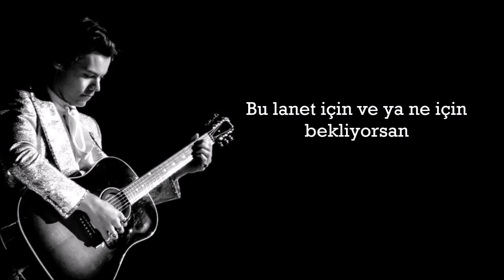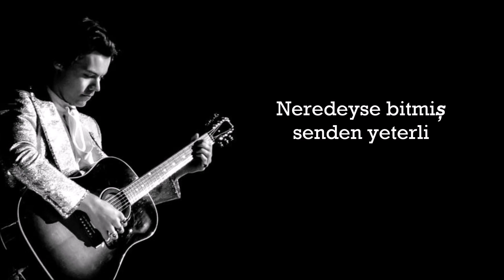Harry Styles – Ever Since New York (Türkçe Çeviri)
Harry Styles'ın Albümünden en beğendiğim parçalarından bir tanesi olan Ever Since New York'u çevirmek istedim umarım beğenirsiniz İyi Seyirler...